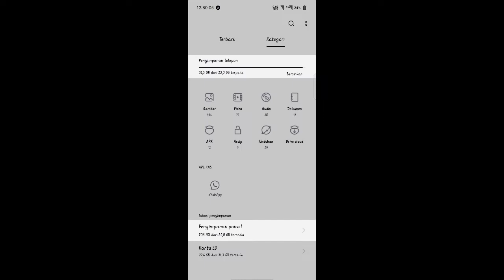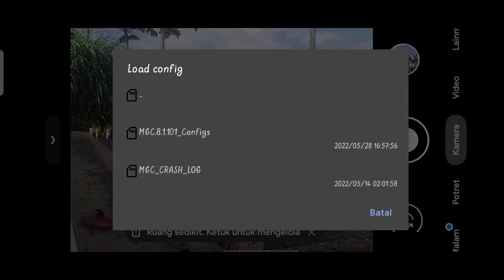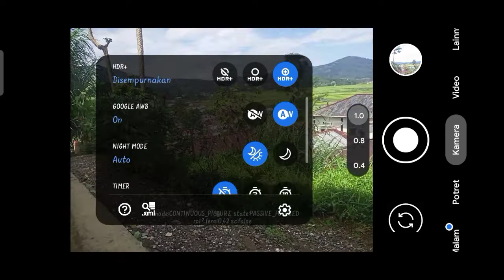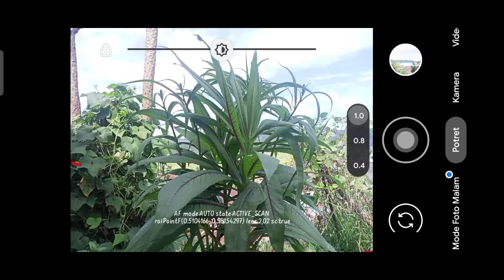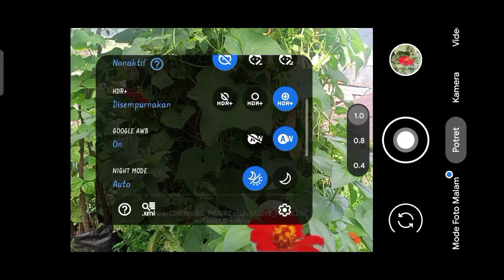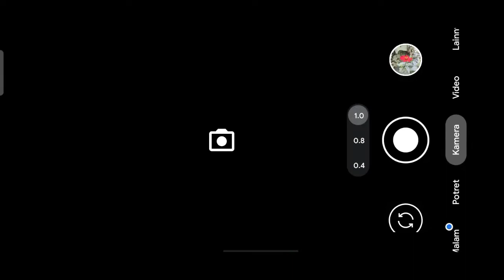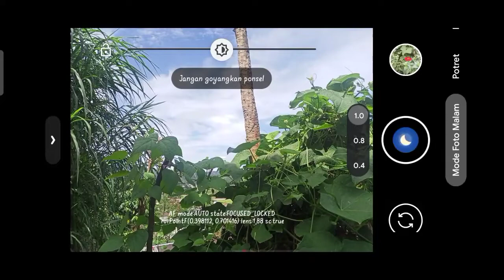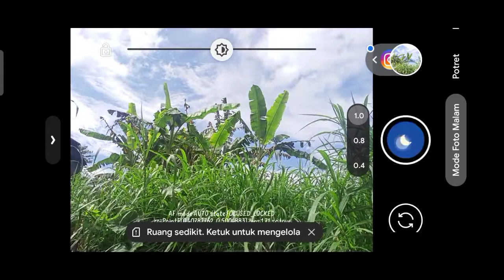TERBARU ☀ CONFIG TERANG BULAN GCAM BSG 8.1 SUPER MACRO , COCOK BUAT MALAM HARI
Makasih buat yng sudah mampir ke channel ini, jika ada kesalahan kata mohon di maafin.🙏